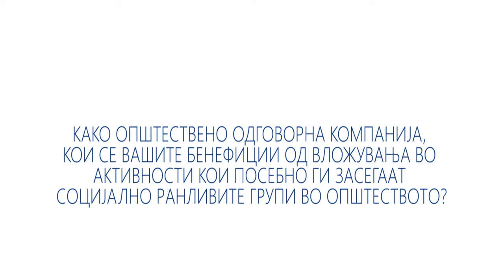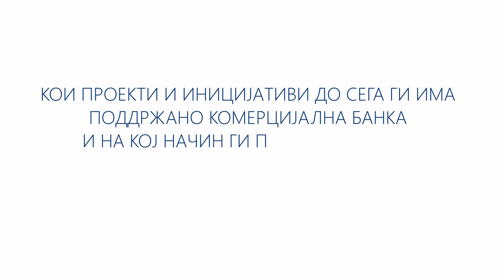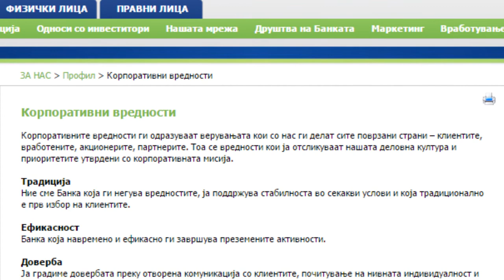Интервју со Д-р Маја Стевкова Штериева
Д-р Маја Стевкова Штериева говори за социјалната одговорност и за поддршката на Комерцијална банка на Првиот семеен центар